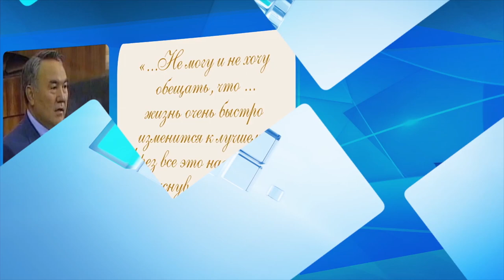Международной стипендии Президента РК "Болашак" 20 лет